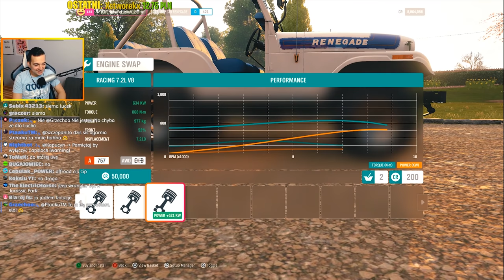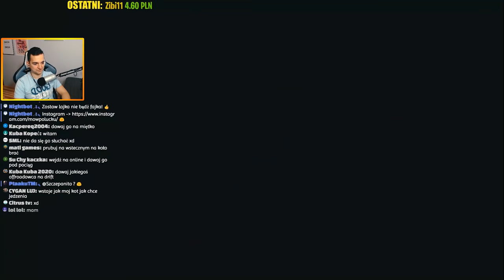FORZA HORIZON 4 - JEEP CJ5 RENEGATE Z V8 7L 😱 1300+HP